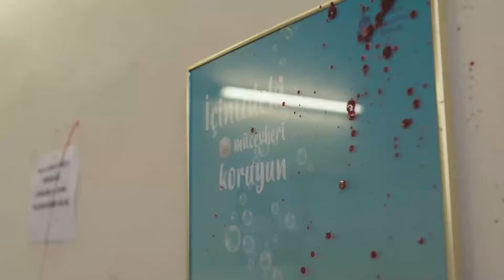İçinizdeki Canavarı Tutun! - Sıfır Bir 6. Sezon 6. Bölüm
Hastanede kavga çıkıyor. HASTANEDE
ÇETE KAVGASI

Savaş, Cio ve Özgür, Adana'nın Hürriyet Mahallesi'nde doğup büyümüş, 20 li yaşlarında 3 gençtir.

Savaş hem yaşı itibariyle, daha da önemlisi cesareti, gözükaralığı, zekası ve kiritik zamanlarda aldığı doğru kararlar nedeniyle ''Abi'' konumundadır. Zamanla bu özelliği sayesinde kendisinden yaşça büyüklerin bile 'Abisi' olacaktır.

Cio ise biraz gösteriş meraklısı, gücüyle ve yaptıklarıyla övünmeyi seven, ama bunları bile hep planlı şekilde yapan birisidir. Zekidir. Anlık gibi verdiği tepkiler bile aslında planlıdır ve bir amaca hizmet eder. Hem fiziksel, hem de zihinsel gücünü doğru kullanmaya çalışır. Yaptıkları işlerde kendini arka planda tutabilmeyi iyi becerir.

Özgür ise, şair ruhlu, sessiz, sakin birisidir. Aynı zamanda yeri geldiğinde bir o kadar da cani olabilecek bir yapıdadır. Örneğin birisini vursa, öldürdüğünden emin olabilmek için gidip bir de kafasına sıkabilir. Ama yaralı bir kediye yardım edebilmek için de herşeyi yapabilecek birisidir. Soygun ya da hırsızlık gibi işlerde, çoğunlukla parayı alan kişi olmak yerine işin başka bir tarafına yardım eder.

Bu üç yakın arkadaşın, bir de yeri geldiğinde kendilerine yardım eden, onlarla suç ortaklığı yapan akrabaları ve arkadaşları vardır. Ama temel kadro çoğunlukla bu üç kişidir. Savaş'ın önderliğinde ve diğerlerinin desteğiyle...

Türkiye'de işsizliğin en yüksek olduğu şehir olan Adana'nın Hürriyet Mahallesi gibi bir yerinde büyüyen bir çocuk için fazla seçenek yoktur. Hayatları bir şekilde yasadışı yollara girmiştir. Hırsızlık, gasp, yaralama gibi suçlardan farklı zamanlarda cezaevine girip çıkmışlardır.

Yaşadıkları mahallede yasadışı işlerle geçimini sağlayan bir çok grup vardır. Ve tabiki bunların aralarında da bir güç dengesi vardır. Bu denge de diğer herşey gibi değişime uğrar.